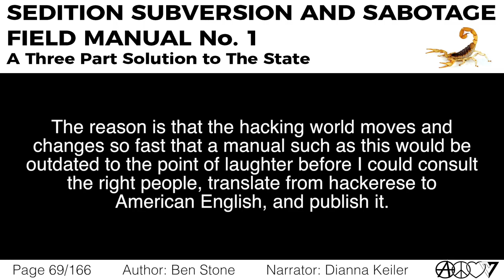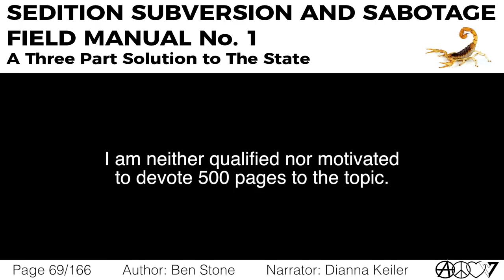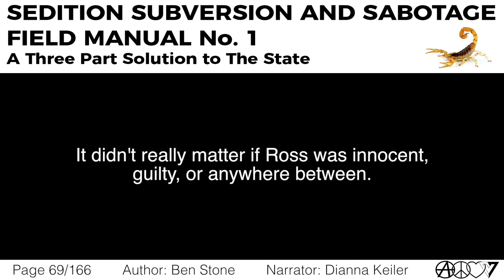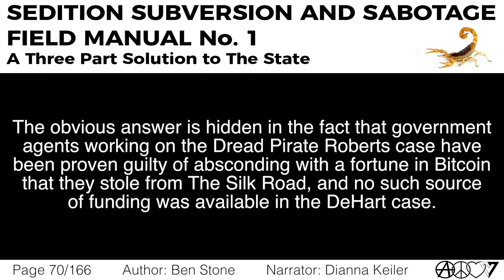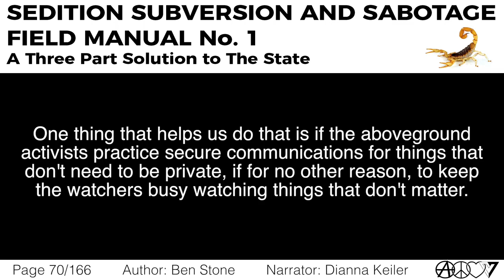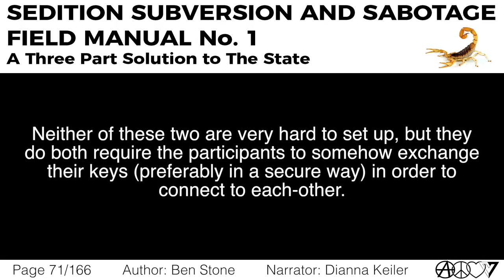Part 1, Ch 5: Technology, Hacking & Secure Communications [Sedition, Subversion, and Sabotage]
This chapter is read by Dianna Keiler.

Bitcoin: 15Bdzduwt92jYFGFaK2NSkPYFTaLbtonJg